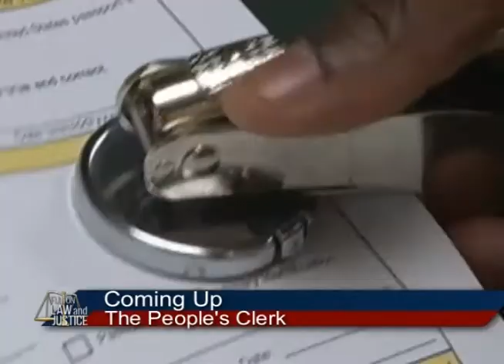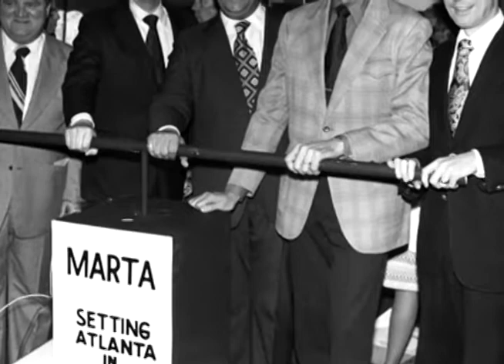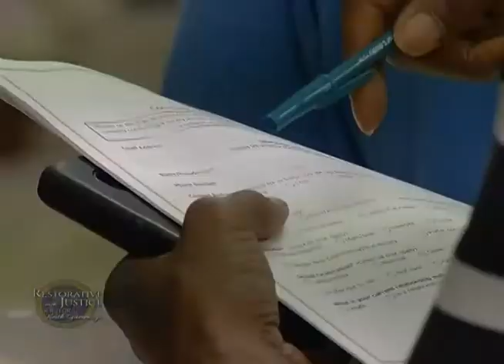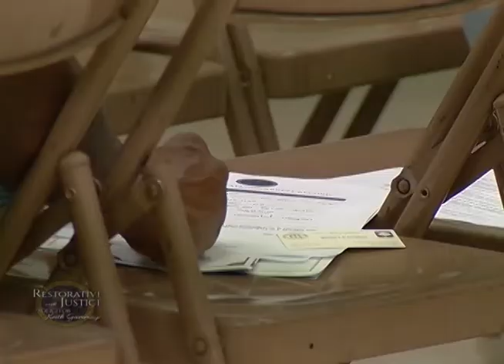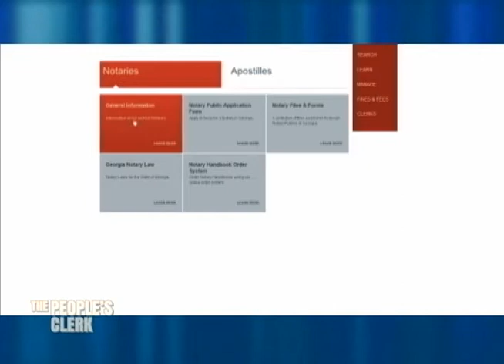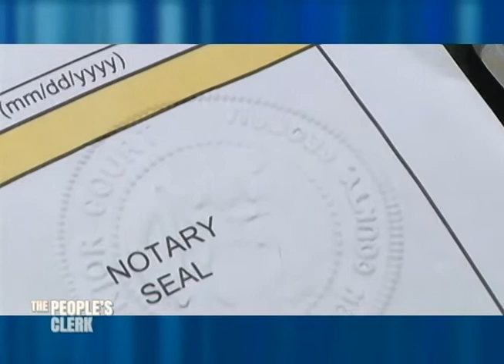LAW & JUSTICE MAYNARD THE MOVIE AND NOTARY FRAUD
BUNNIE JACKSON RANSON TALKS WITH FULTON'S SOLICITOR GENERAL ABOUT JUSTICE REFORM AND MAYNARD THE MOVIE, ALSO THE PEOPLE'S CLERK ADDRESSES NOTARY FRAUD AND STEPS TO PROTECT CITIZENS AND NOTARY